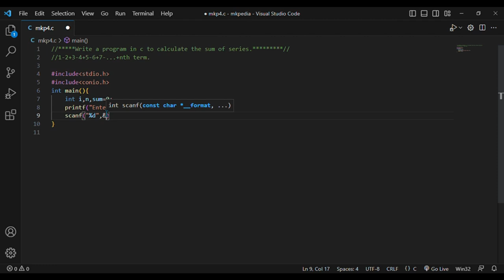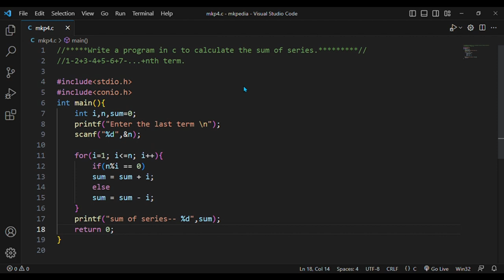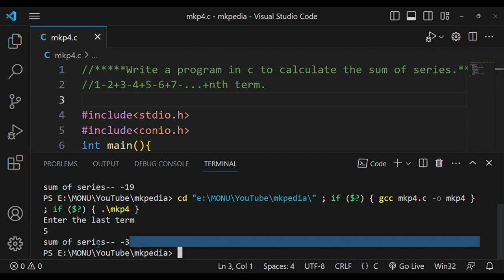#18. Program in c to calculate the sum of series-3.👆code is in description.